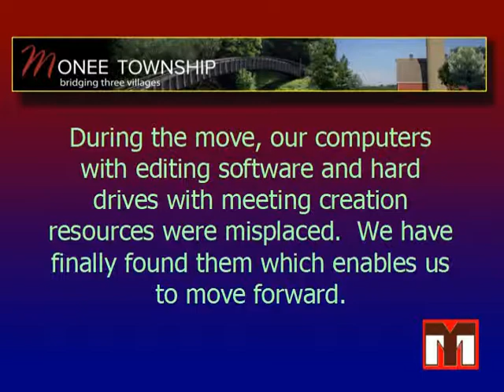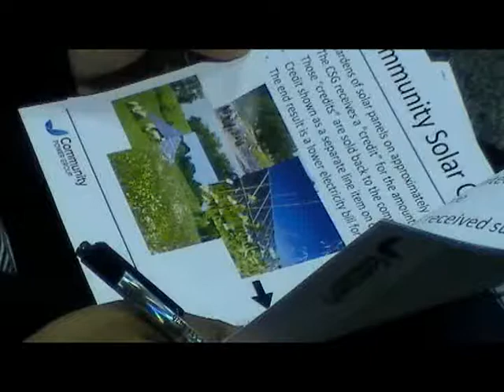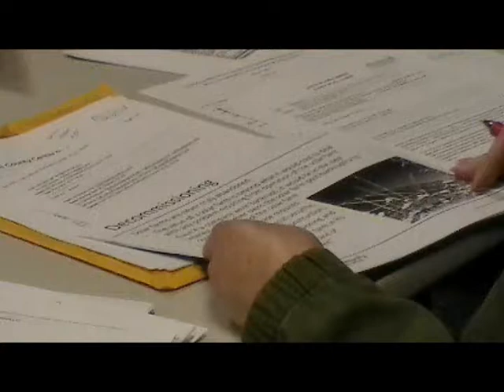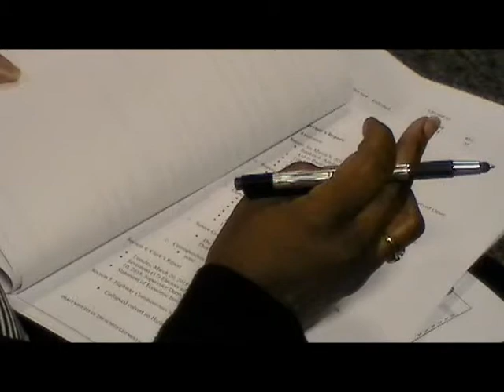Monee Township Board - 5/17/18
You are invited to share any thoughts or comments about this meeting on our Facebook page at:

Monee Township Board monthly meeting - May 17, 2018
Items of note at this meeting:
8.57 Discussion of the current status and possible future funding to WPAL
1.02.35 Report from the Plan Committee Chairman, with a discussion of the proposed solar farms in the township.

As with the just-published April meeting, we apologize for the delay in getting this meeting online.  Most who follow this page know that WPAL was defunded by the villages and we had to move out of our home of over 20 years at the end of April.  During the move, our computers with editing software and hard drives with meeting creation resources were misplaced.  We have found them which enabled us to move forward with the production of new videos.

camera operator, video post-production, & processing - Mike Margraf, Station President